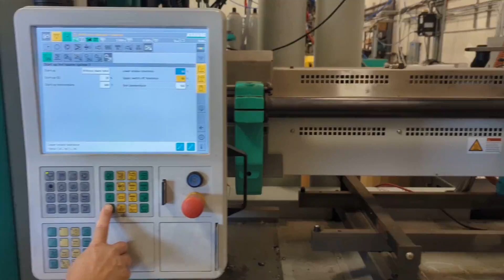2019 Arburg 570S 2200-800/100 2 Color Injection Molding Machine 8074136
2019 Arburg 570S 2200-800/100, Capacity 225 Ton, Shot Size 10.2 oz, Vertical Shot Size 1 oz, Tie Bar Spacing 22.44" x 22.44", Platen Size 31.3" x 31.3", Max Daylight 37.4", Ejector Stroke 8.86", Control Selogica, Power Requirement 460/230V 3-60Hz, FEATURES: Dual Core Pull, Hydraulic Knockout, Rotary Table Included, Under Power